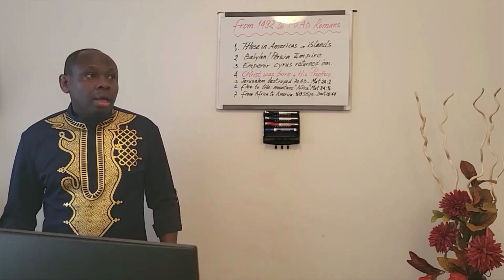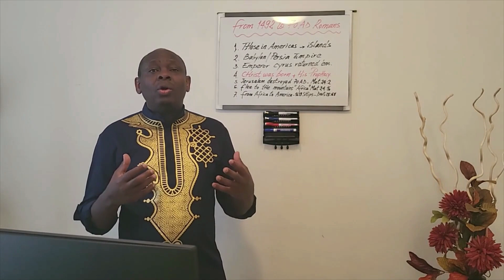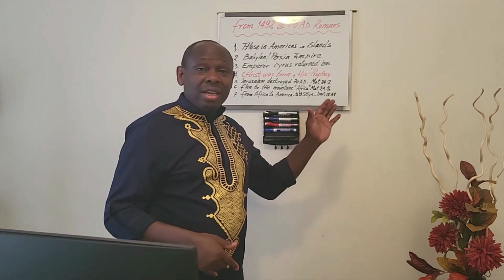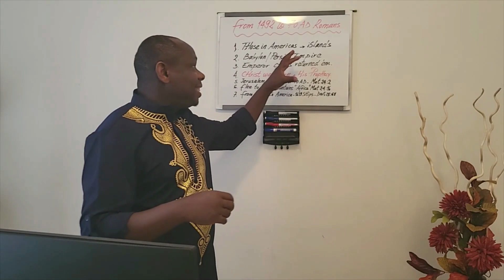uKo Ubwoko Bw'Imana Bwaje Afurika!